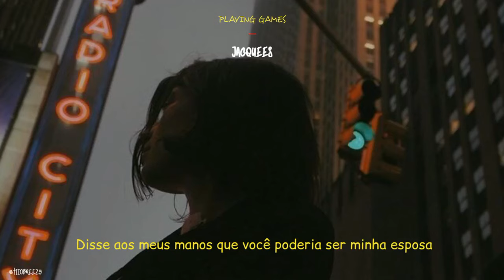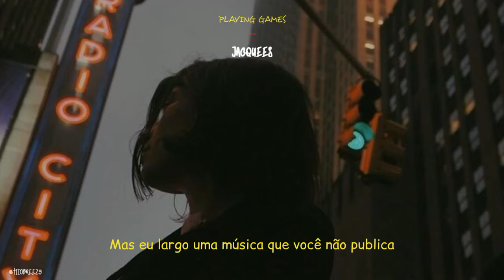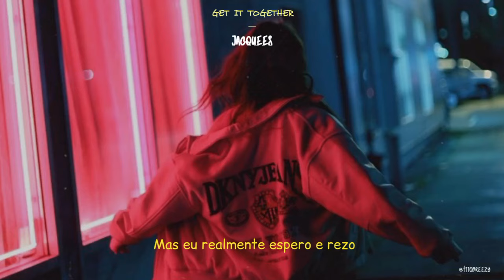Jacquees — Playing Games/Get It Together (LEGENDADO/TRADUÇÃO)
SIGAM: Jacquees

Obs: Algumas palavras foram adaptadas
*All rights and music credits for artists and all the gifts on this project, this content is only one letter.

If you own the rights to the media used in the video and you have a problem with it being uploaded here, please contact us through YouTube or the e-mail stated above